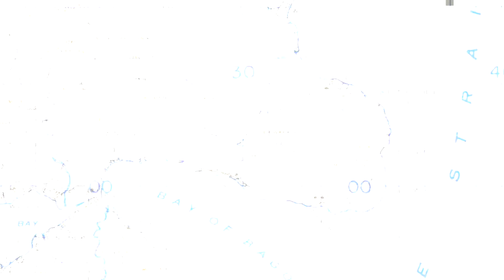OPERASI MILITER PENUMPASAN REPUBLIK MALUKU SELATAN (RMS) BAGIAN 2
Pasukan APRIS diturunkan di ambon untuk melakukan penumpasan pemberorntakan Republik Maluku Selatan